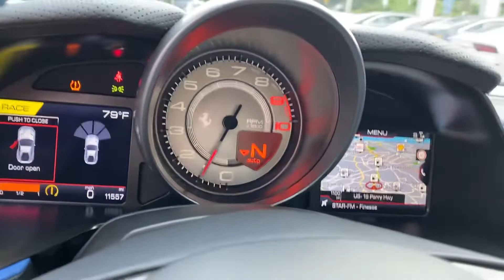2019 Ferrari 812 Superfast For Sale